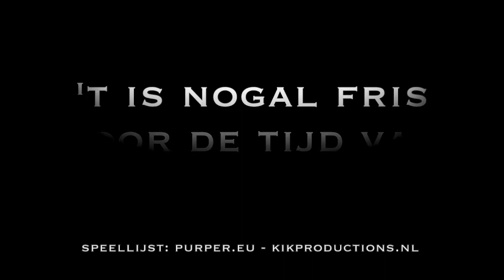Trailer | Trudy Labij en Frans Mulder | Wo 15 MEI 2019 | 20.15 uur | Wennekerpand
Frans Mulder en Trudy Labij in een cabarettoneelvoorstelling en show met veel humor en zelfspot. Terwijl ze vertellen en zingen over de levens, liefdes, ouders en carrières van beiden, vinden ze ook nog de tijd om het over het heden en de nabije toekomst te hebben. Want zoals iedereen, filosoferen ze er graag op los. Maken ze zich net als jan en alleman met veel plezier kwaad over zaken waar een mens toch niks aan kan veranderen. Dan zijn ze het maar kwijt. Dit alles komt samen in een serieus hilarisch programma met als grondgedachte: laten we het samen doen, want…’t Is Nogal Fris Voor De Tijd Van Het Jaar.